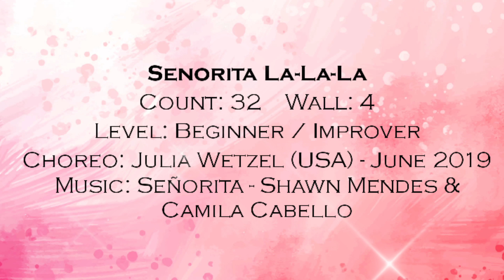Senorita La-La-La - Line Dance (Beginner/Improver) || Julia Wetzel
Senorita La-La-La
Level: Beginner / Improver
Choreo: Julia Wetzel (USA) - June 2019

Demo Danced by Ira Barie & Sukajadi Line dance Club